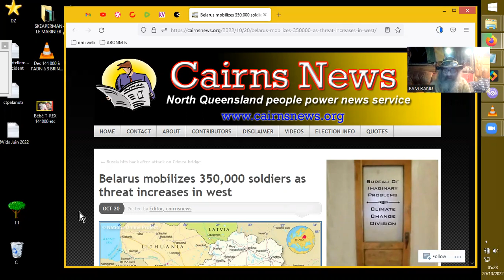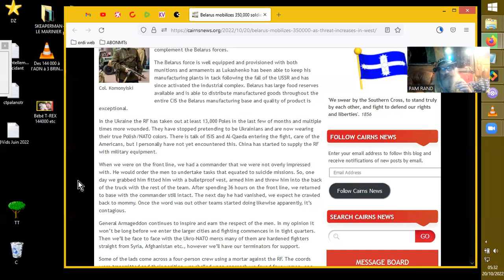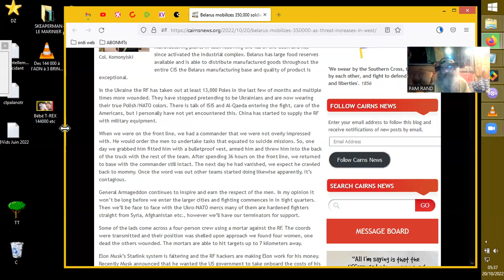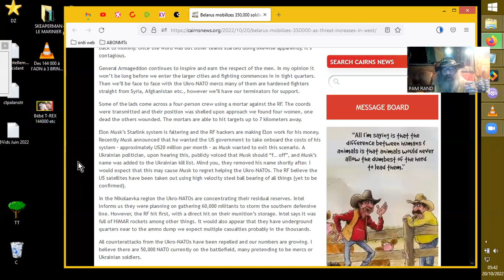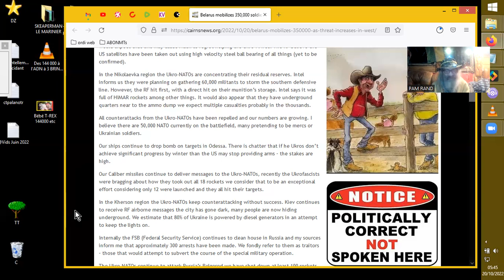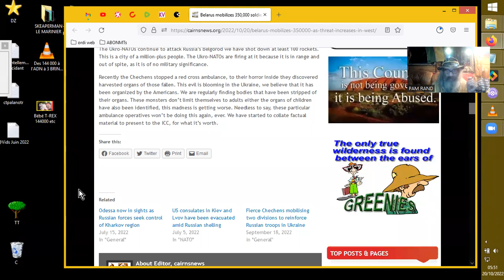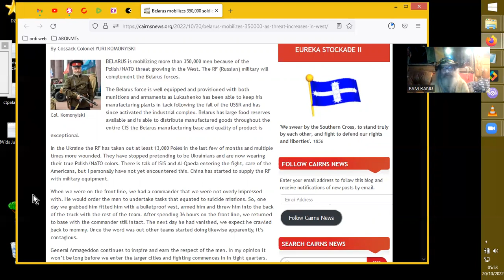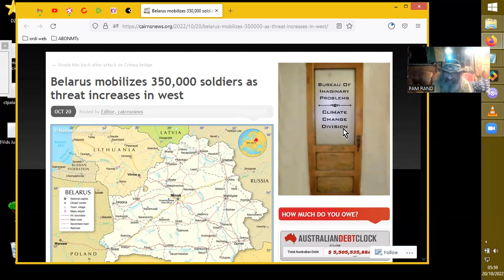NEWS d'un FRONT 20.10.2022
Source :
Belarus mobilizes 350,000 soldiers as threat increases in west
By Cossack Colonel YURI KOMONYISKI
increases-in-west/